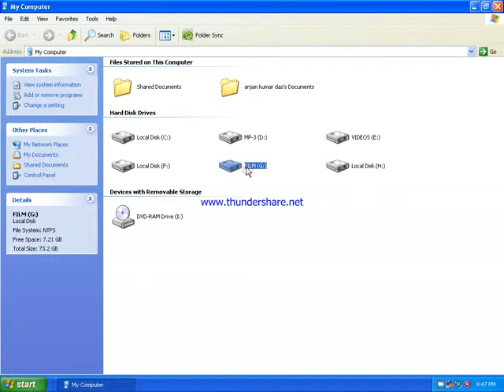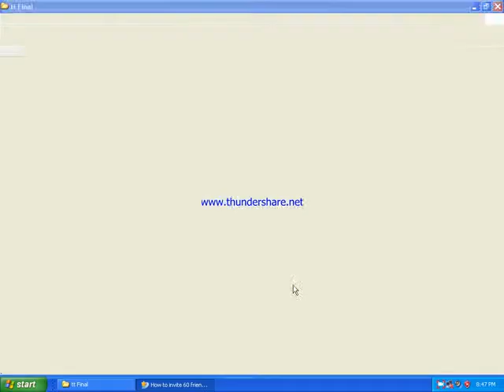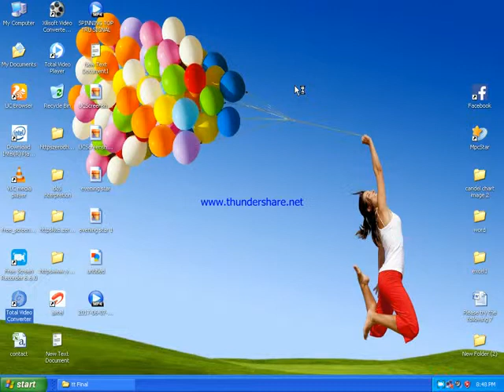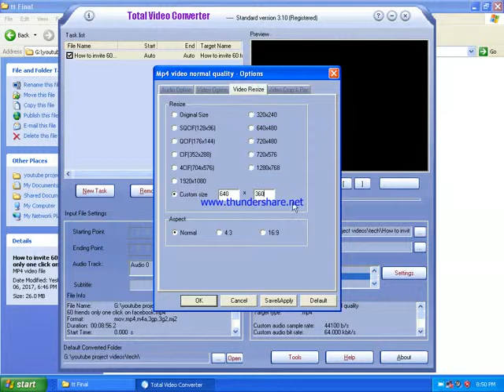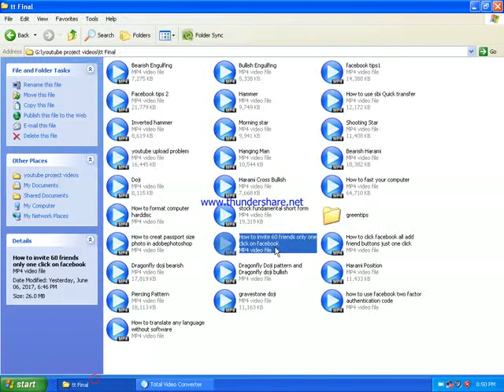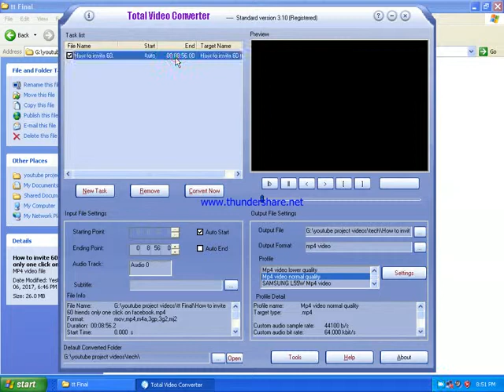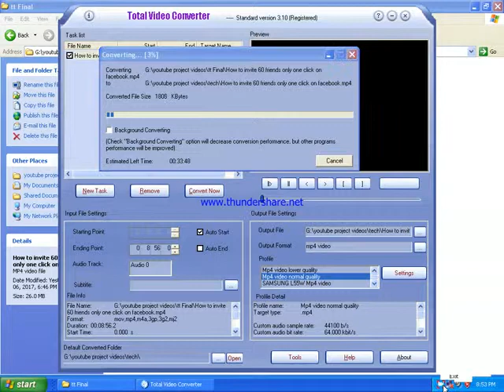How to resize your videos with best software